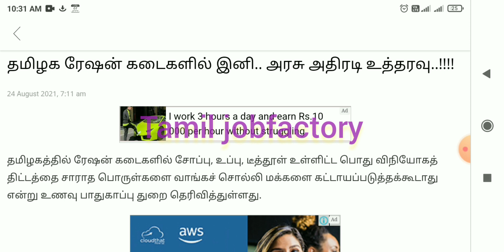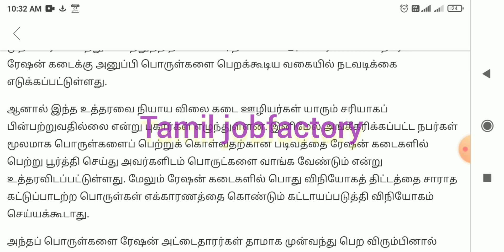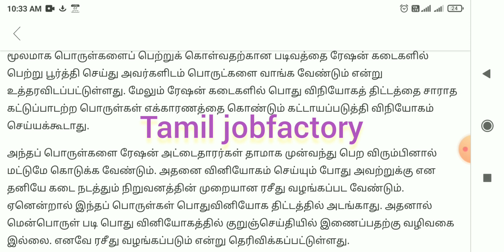ரேஷன் கடை தமிழக அரசு அதிரடி|Ration card uthavithogai 2021| ration shop thousand rupees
Ration card 1000 rupees tamil|CM Stalin news| today Stalin news| Tamil Nadu lockdown news| breaking news